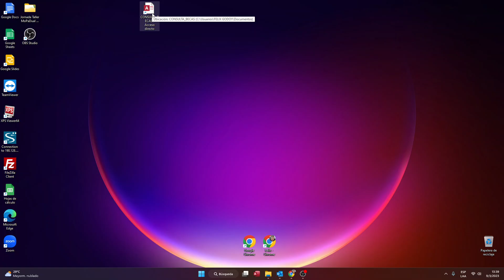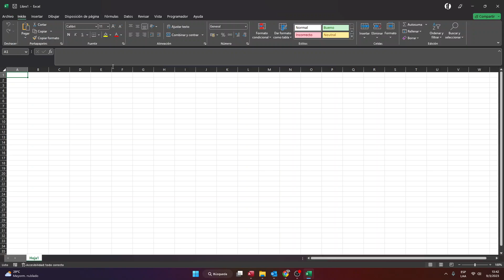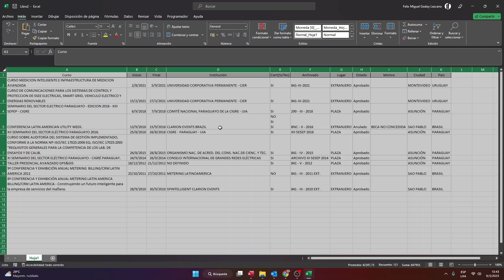Sistema Local de Consulta de BECAS